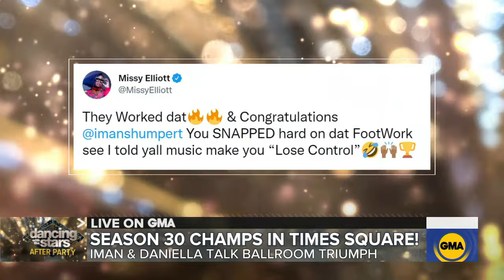Iman Shumpert and Daniella Karagach talk historic 'Dancing With the Stars' win l GMA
Iman Shumpert is the first NBA player to compete in the "DWTS" finals and ultimately win it all, and his dancing partner also scored her first Mirrorball Trophy.